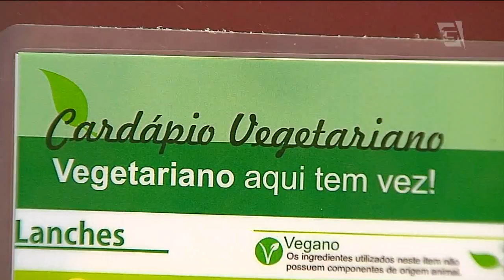De salada à coxinha de jaca, cresce oferta de restaurantes vegetarianos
Criada em 2003 nos Estados Unidos por ativistas vegetarianos, a “segunda sem carne” está presente hoje em 40 países, entre eles o Brasil. Em São Paulo, há cada vez mais opções para quem leva esse estilo de vida: são mais de cem restaurantes vegetarianos ou veganos. Mas se engana quem ainda pensa que esse tipo de comida se restringe à salada.